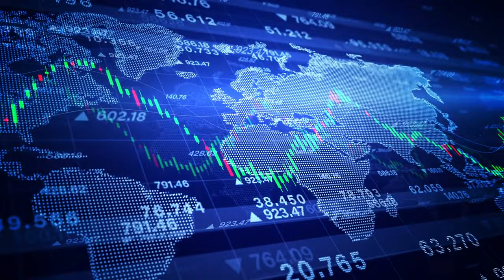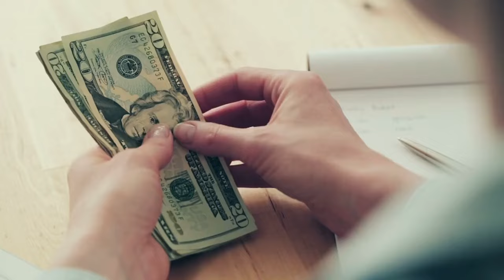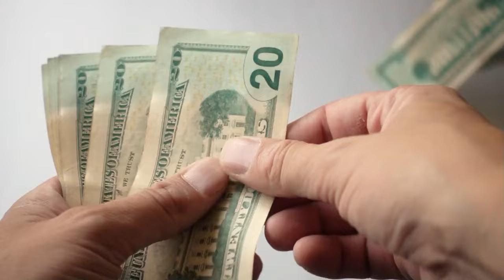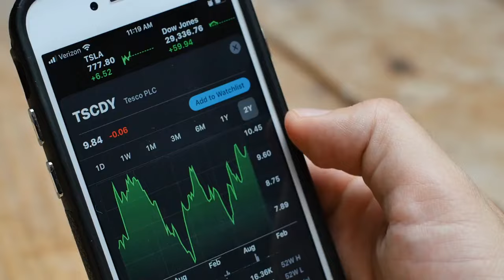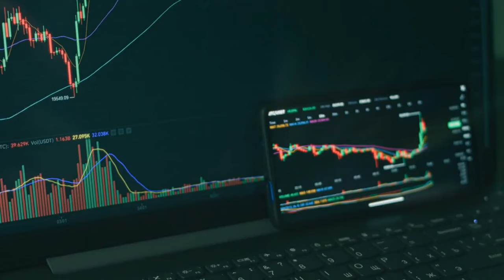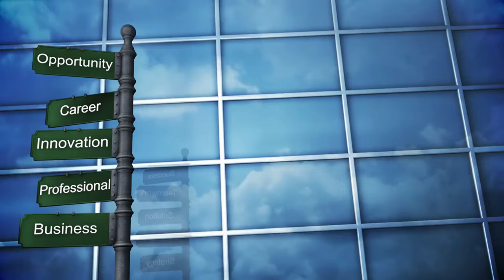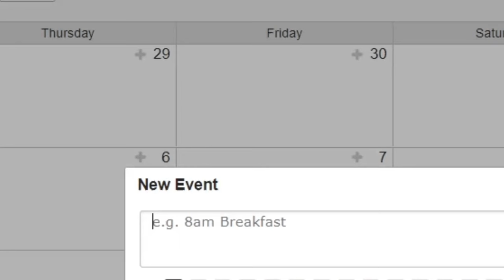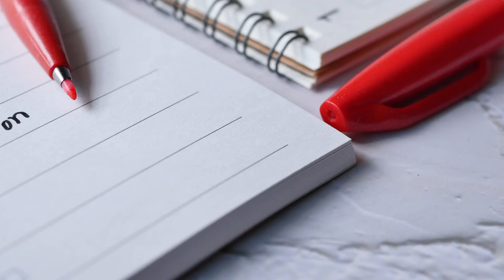ACCOUNTANT EXPLAINS: The Hidden Cost of Procrastination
Imagine it’s the end of the year, and you suddenly remember you haven’t looked at your taxes yet. You scramble to find receipts and documents, feeling stressed and rushed. Sound familiar? Many of us put off tasks like these, thinking they can wait, but this habit of delaying important tasks is called procrastination. It might seem like a small issue, just a personal quirk, but procrastination, especially when it comes to managing our money, can have some serious hidden costs.

In this video, we dive into what procrastination really costs us from the viewpoint of an accountant. We'll explore how putting off financial decisions can lead to unnecessary fees, missed opportunities, and even affect our long-term financial health. Whether it’s paying more in late fees or missing out on the growth of an early investment, the price of procrastination is higher than you might think. Let's uncover these hidden costs and see how we can avoid them to keep our finances in tip-top shape.